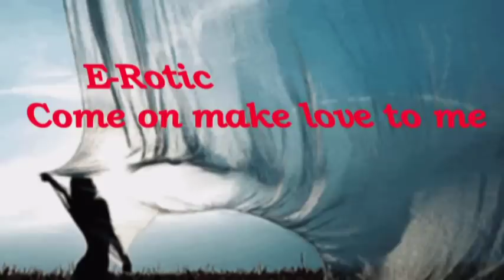E Rotic Come on make love to me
Przepraszam, kochanie, nie powiem Ci.
To jest, tylko miłość, tęsknię za tym
gdy twoje ciało jest następnym dla mnie, kochanie,
Potrzebuję tego więcej i więcej i więcej.
Tak, dzisiejszej nocy Ty jesteś moją gwiazdą
i dzisiejdzej nocy nie będziesz częścią,
ponieważ miłość jest sztuką.
Zrób to w swoim sercu,
Chodź, ruch wzdłóż,
co robimy nie jest złe.
Nigdy nie powiem, na zawsze,
razem jesteśmy silni.
Chodź, Max, stwórz miłość do mnie.
Ponieważ ty masz specjalny klucz
i nigdy nie pójdę do Ciebie.
Chodź, stwórz miłość do mnie.
Ty jesteś moją fantazją
i chodź mnie poczuj, kochaj mnie więc
ja jestem tylko zagubiona w marzeniach pasji.
Uwielbiam Twoją pobożność,
gdy twoja dusza jest w moim posiadaniu.
Więc chodź, to jest prawda.
idziemy w świetle.
to miłość, podejmijmy walkę.
Dlaczego ciasno mnie trzymasz?
To Ty, a to ja.
to z Tobą chcę być.
masz piękną dziurkę do klucza.
Och, kochanie, bo ja mam klucz.
Ref: Chodź, stwórz miłość do mnie,
Chodź, Chodź
Stwórz miłość do mnie.
Chodź, stwórz miłość do mnie, chodź.